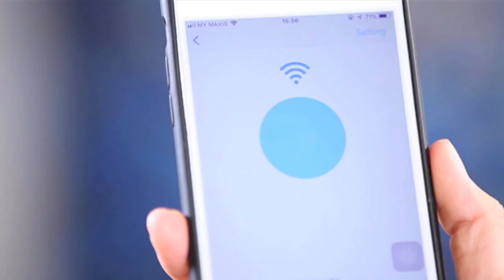TAS WANITA DENGAN GPS - ROYAL POLO EMMA BAG (1+3) - MNC SHOP OFFICIAL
Info & Pemesanan:
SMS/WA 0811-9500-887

Kategori
Blog & Orang